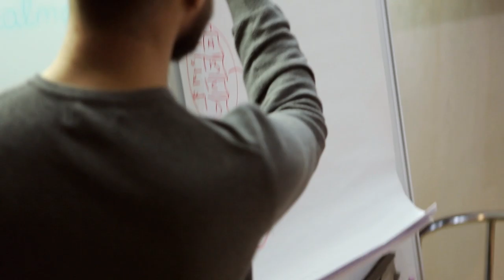Ellina Svetenko | Feedback Curs Facebook | Dumitru Talmazan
PERSONAL COACH
Digital Performance